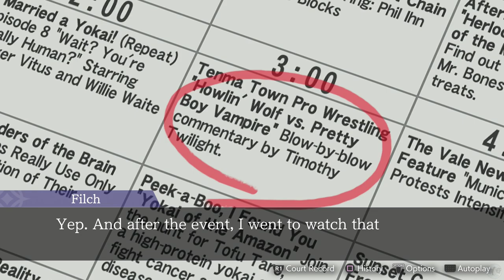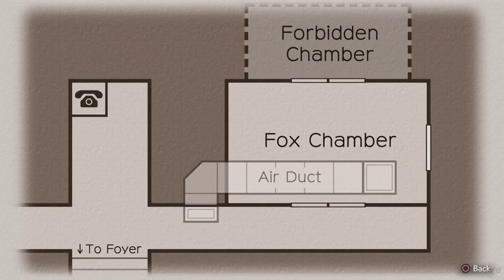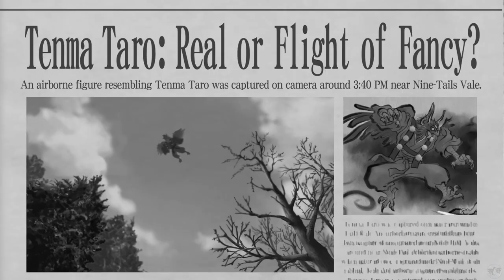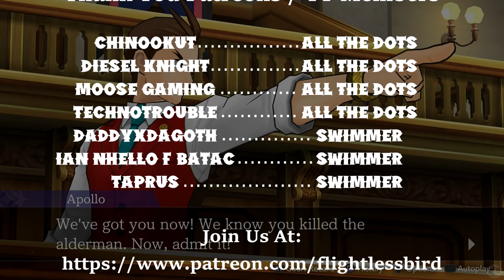Let's Play Ace Attorney Dual Destinies Part 11 [PS5] Florent L'Belle (Blind)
🐧 Welcome to our blind let's play Ace Attorney Dual Destinies Part 11 for the PS5: Florent L'Belle. This is the Apollo Justice Trilogy Remaster, game number 2: Dual Destinies. Our seventh Ace Attorney game on the channel, having played through the original Phoenix Wright Ace Attorney Trilogy and the two Ace Attorney Investigation games (check our link to all playthroughs below for those games). We will be playing every Ace Attorney game on the channel and are just about halfway through, so let us get started providing there is no objections!

🐧 Link to all our playthroughs, including this one - Ace Attorney Duel Destinies for the PS5, game 2 in the Apollo Justice Trilogy

🐧 Chapters
00:00 Ace Attorney Dual Destinies
00:16 Intro
00:26 Filch
24:41 Florent L'Belle
1:00:31 Outro